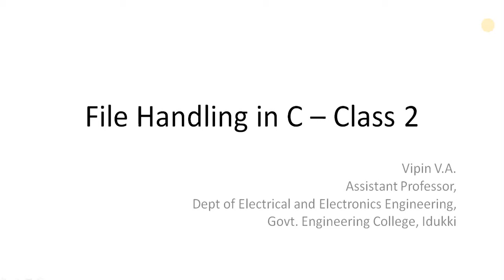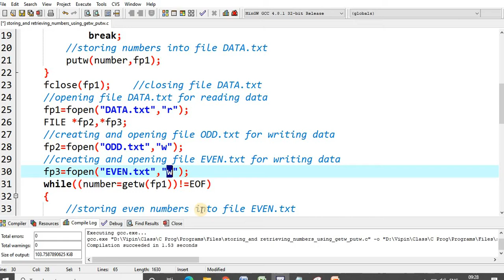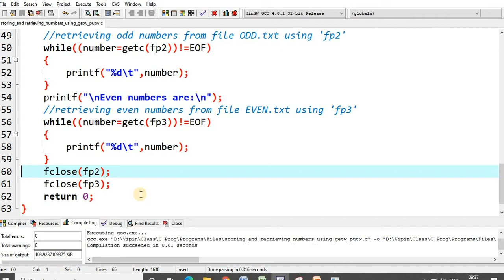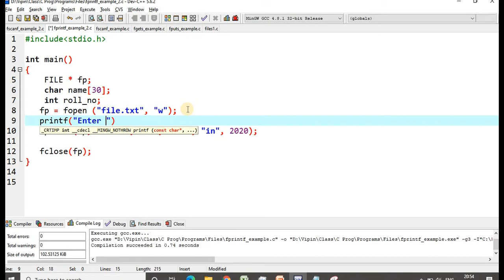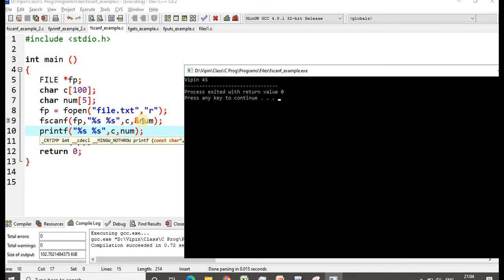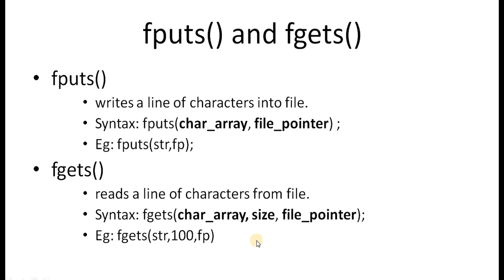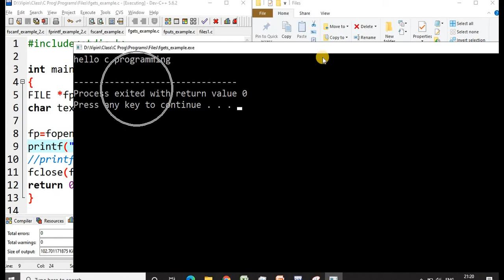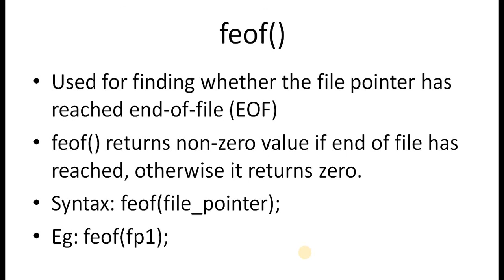File handling in C - Class 2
For my S2EEE students...

Contains class on fgetw(),fputw(), fprintf(), fscanf(), fgets(), fputs() and feof()...